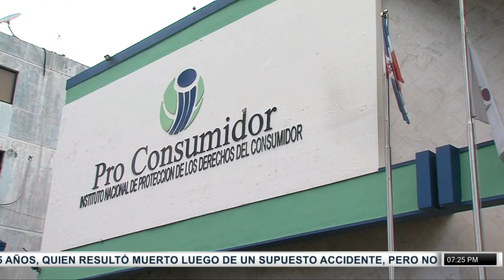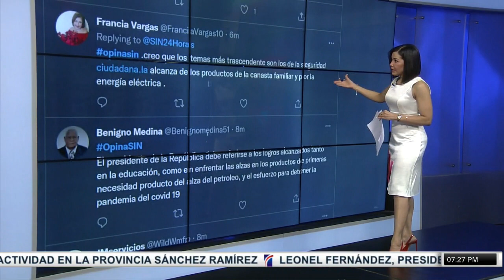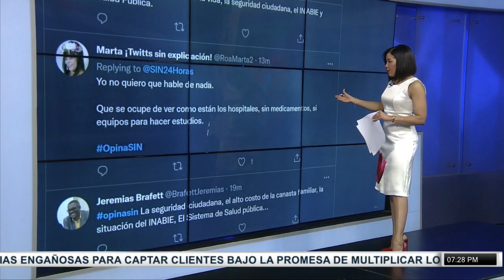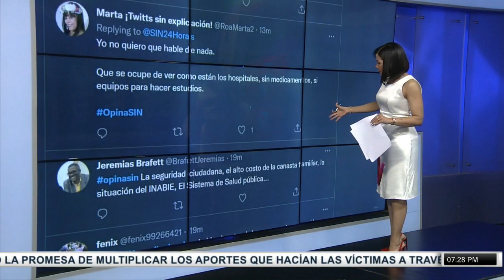SINFinDeSemana: DNCD, protestas y COVID